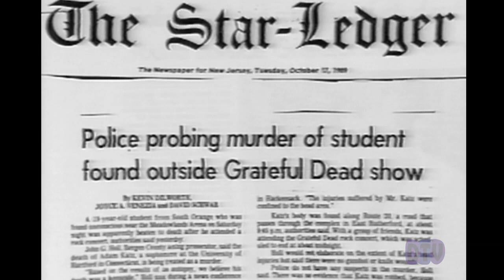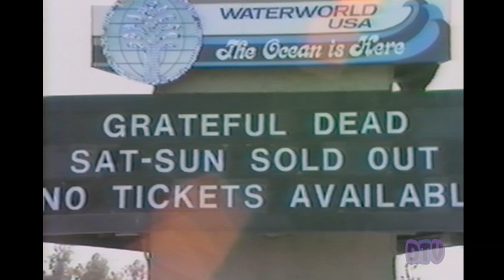The Dead News Episode 016 November 1989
Grateful Dead recording and Tour News and Rumors. Update on the Adam Katz Meadowlands Murder. A 19-year-old deadhead fell victim to overzealous police outside the Forum in LA. Phil Lesh's cautionary message to deadheads.  A second music video from "Built to Last",  Brent Mydland's "Just a Little Light" is released.

Correspondent: J.C. Juanis.
Camera: Jesse Block, Keith Good, Jeff Lommis, John Wynne.
"Just a LIttle Light" courtesy Arista Records.
Video Light Show: 1989 LumiVision, Peter Rabinowitz.
Computer Fractal: 1989 Fractalvision

Originally aired on Dead Head TV episode 016 - November 1989.

For more DTV videos, visit DreamsWeDreamed.com.  Sign up there for updates.